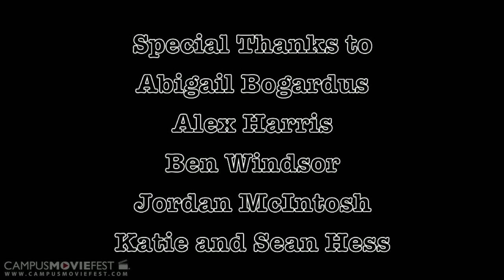Death Comes for Mr. Cunningham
Death has many forms.

Created by Stone Works at University of North Carolina Greensboro in 2013 as part of Campus MovieFest, the world's largest student film festival.

Death Comes for Mr. Cunningham Cast & Crew :
Jordan Hart - Captain
with
Lawrence Campbell - Actor
Christopher Cunningham - Actor

More info - CMF Campus MovieFest movie short film festival fest five minutes '5 minutes' 'short film' 'one week' university college coed student 'film festival' 'world's largest' University of North Carolina Greensboro 2013 '7 days' seven